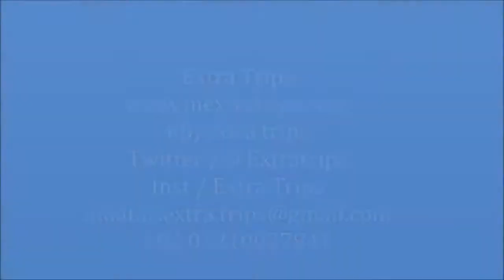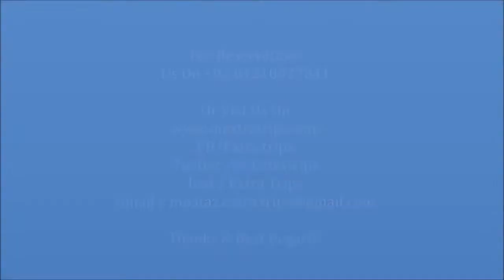Ibis Istanbul Airport